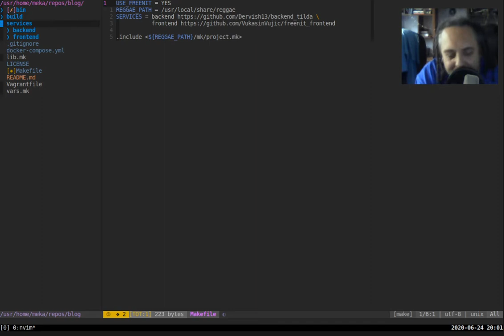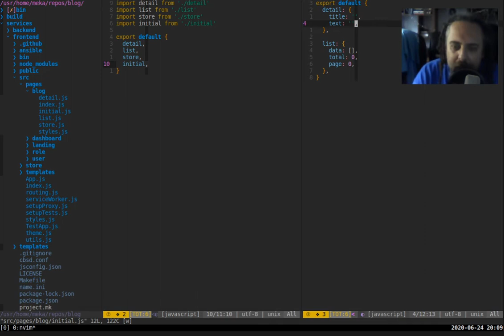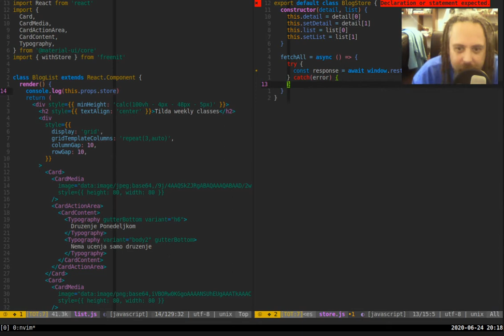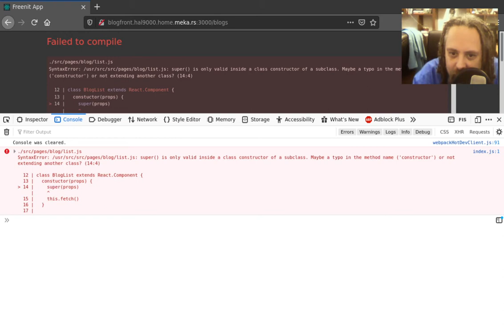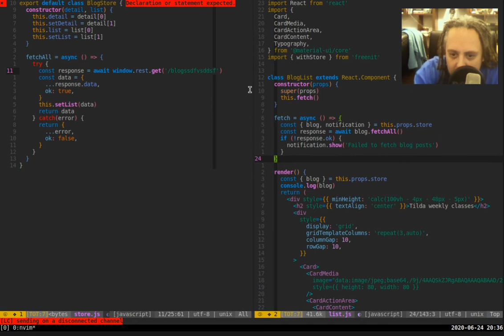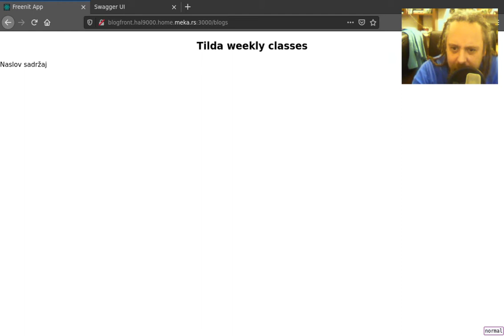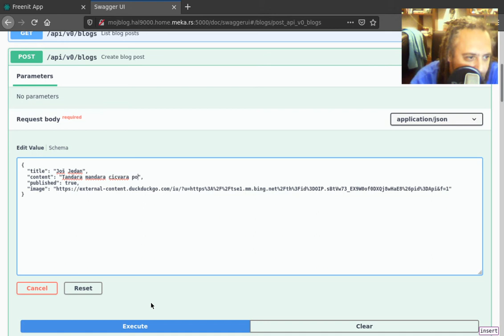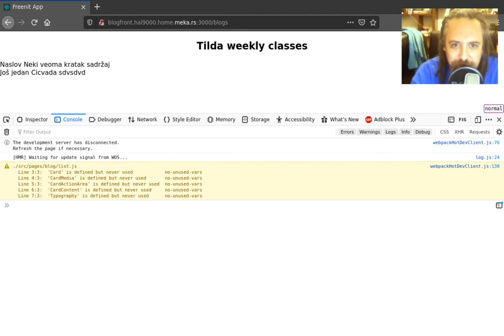Dobavljanje i renderovanje backend podataka